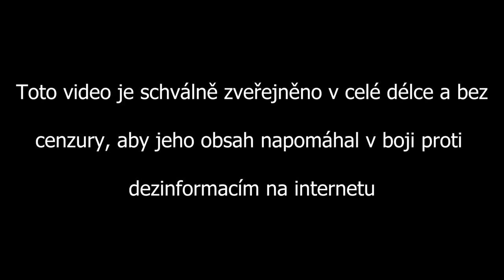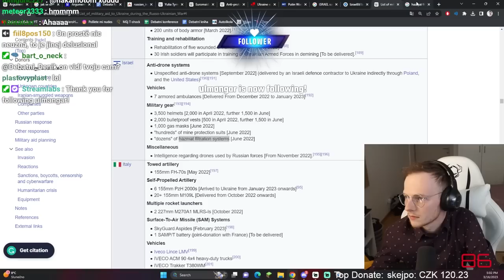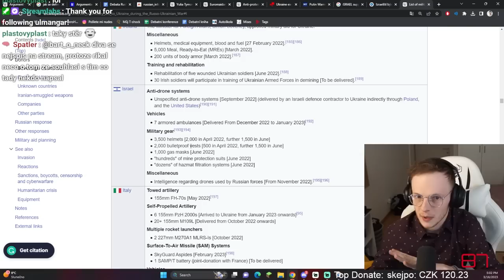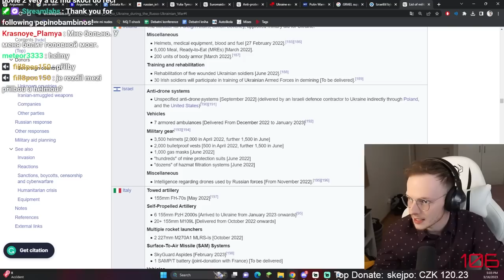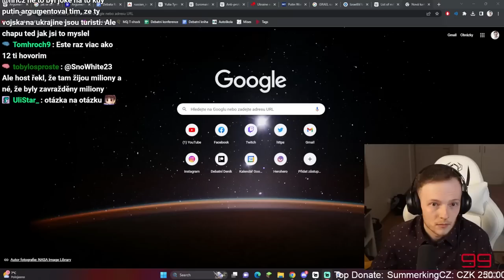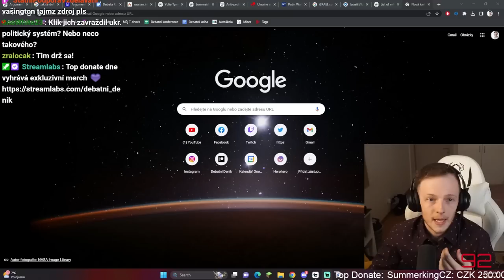Debata s pro-Ruským advokátem JUDr. Miroslav KAMENSKY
Úvod 0:00
Úvodní argumenty Kamenského 1:26
Kde se neshodneme 8:30
Chce NATO válku? 9:40
Kdy začala válka? 14:16
NATO se rozšiřuje 18:46
Jsou lidi zmanipulovaný médiami? 27:40
Je Petr Pavel pro-americký? 41:34
"Zelensky je nacista" 45:24
"Zelensky je Žid a proto nemá rád Ukrajinu" 48:42
Podporuje Israel Zelenského? 52:19
Je Ukrajina nacistický režim? 1:02:04
Euromajdan (sokratova metoda) 1:18:26
Timovi dochází trpělivost 1:41:00
Co se stalo na Donbasu 1:57:55
Závěr debaty 2:54:53

Zdroje ve videu:
Prezidentka Slovenskej Republiky -  Zuzana Čaputová (Zuzana Caputova)
Predseda vlády Slovenskej Republiky - Eduard Heger
Predseda NR SR -  Boris Kollár (Boris Kollar)
Minister vnútra - Roman Mikulec
Minister financií - Igor Matovič (Igor Matovic)
Minister obrany - Jaroslav Naď (Jaroslav Nad)
Minister zdravotníctva - Vladimír Lengvarský (Vladimir Lengvarsky)
Minister dopravy a výstavby -  Andrej Doležal (Andrej Dolezal)
Minister spravodlivosti - Viliam Karas
Minister zahraničných vecí a európskych záležitostí -  Rastislav Káčer
Minister hospodárstva - Richard Sulík (Richard Sulik)
Minister životného prostredia - Ján Budaj (Jan Budaj)
Minister pôdohospodárstva a rozvoja vidieka -  Samuel Vlčan (Samuel Vlcan)

Výsledky volieb do Národnej rady Slovenskej republiky 29. februára 2020:
Hnutie OLANO (Obycajni ludia a nezavisle osobnosti, NOVA, Krestanska unia, Zmena zdola) - Predseda Igor Matovic, podpredsedovia Jaroslav Nad, Eduard Heger, Michal Sipos, Natalia Milanova, Jan Budaj.
SMER - SD (smer socialna demokracia) - predseda Robert Fico, podpredsedovia Lubos Blaha, Juraj Blanar, Ladislav Kamenicky, Richard Takac, Erik Kalinak.
HLAS -SD (smer socialna demokracia) - predseda Peter Pellegrini,
podpredsedovia Zuzana Dolinková, Denisa Saková, Richard Raši, Erik Tomaš
Hnutie SME RODINA - predseda Boris Kollar, podpredsedovia Milan Krajniak, Petra Kristufkova, Jozef Lukac, Peter Pcolinsky, Jozef Vasuta
LSNS (Kotlebovci - Ludova Strana Nase Slovensko) - predseda Marian Kotleba, byvali clenovia Milan Mazurek, Milan Uhrik. Miroslav Suja
SaS (Sloboda a Solidarita) - predseda Richard Sulik, podpredsedovia Karol Galek, Branislav Grohling, Anna Zemanova, Roman Foltin
Za Ludi - predsednicka Veronika Remisova, podpredsedovia Juraj Seliga, Jana Zitnanska, Vladimir Ledecky, Michal Luciak, Maria Kolikova, Viera Lescakova, Miriam Sutekova
Předplatitelé na HEROHERO mají 10% SLEVU na veškerý merch 🥰